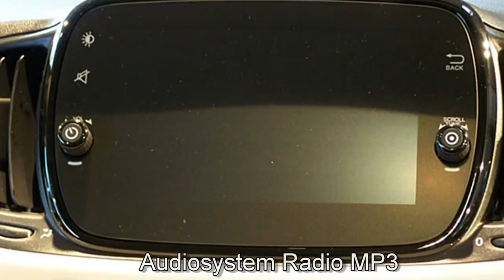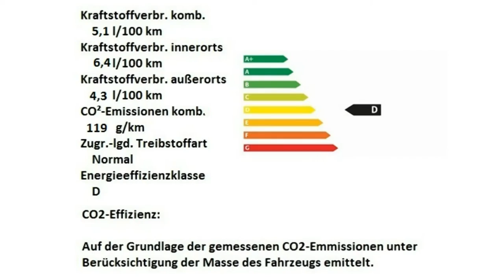Fiat 500 Fiat 500 1 2 8V Collezione 0JA90428 Motor Village Berlin jetzt Stell.